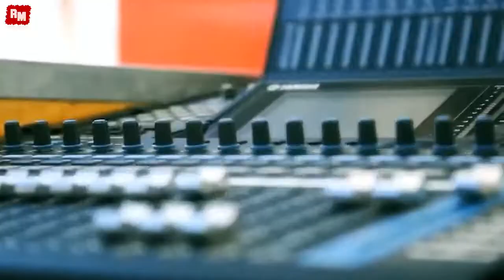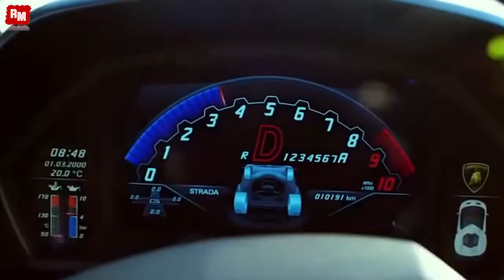Yura West I Can Feel The Rhythm